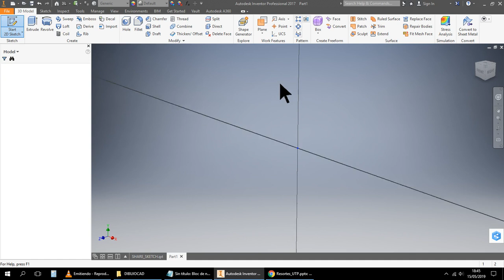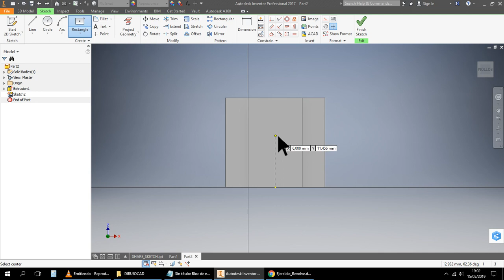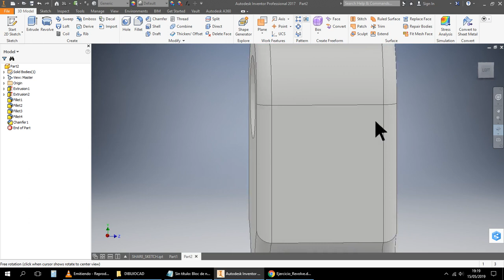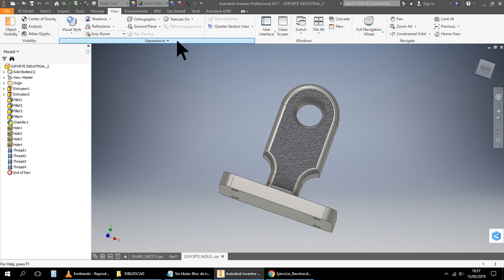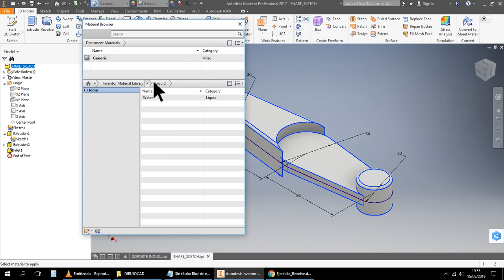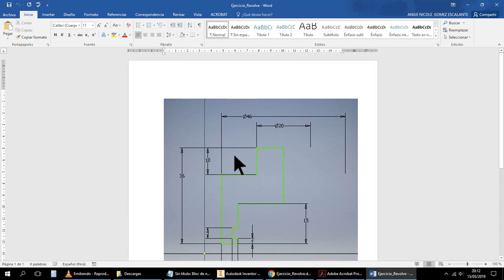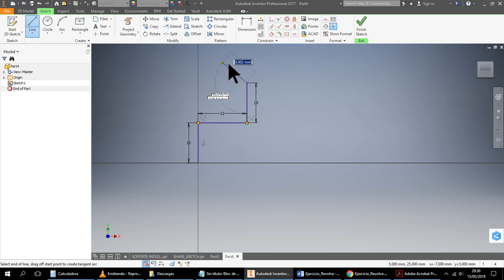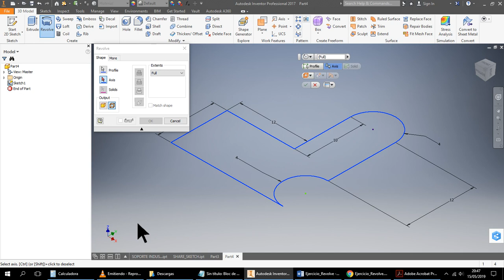Autodesk Inventor Professional 2019 parte 1